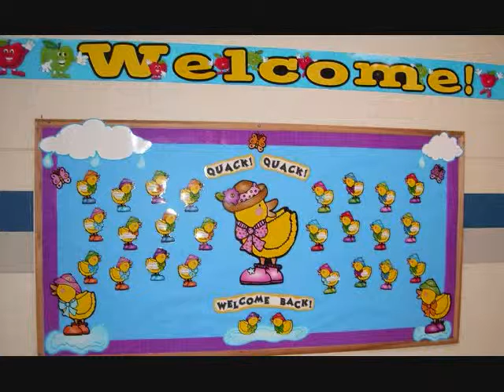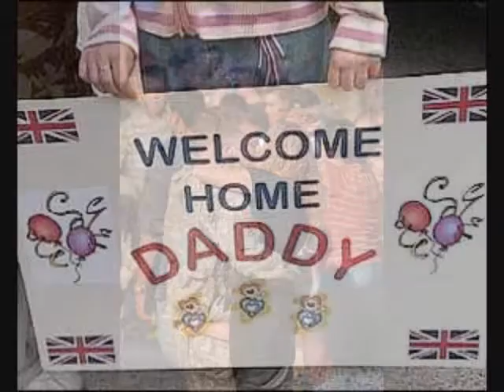Welcome Back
Artist: Suzy Randle - Words and Music by: Dixon DeVore Cricket Power Records International